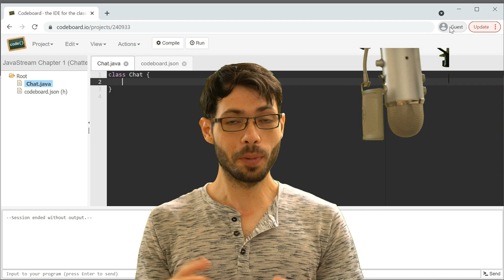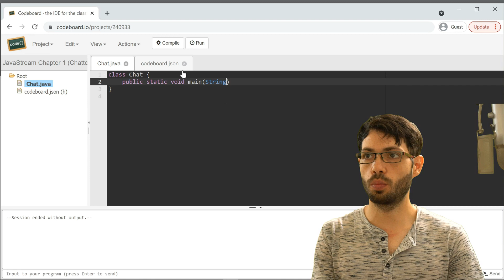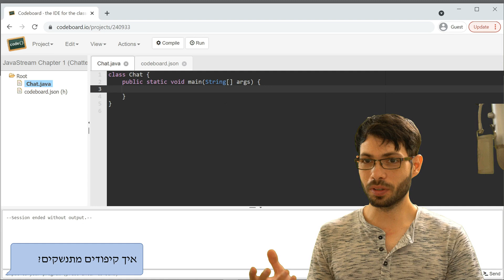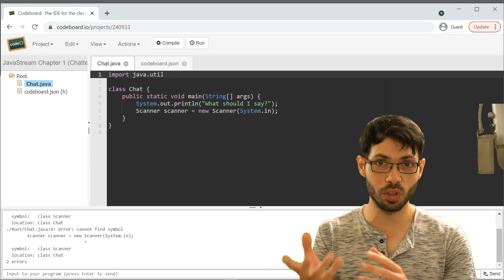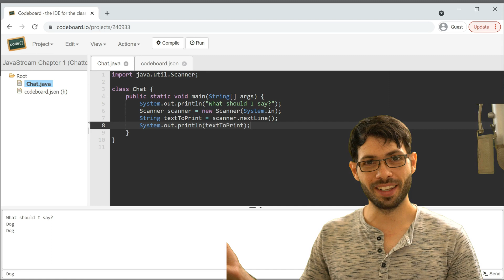JavaStream: Getting our Feet Wet with Java